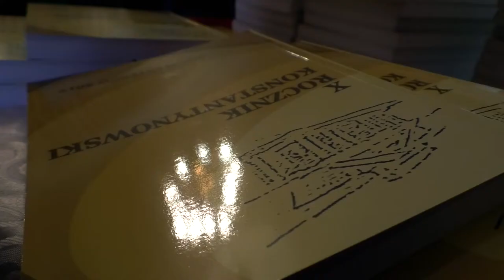Podwójna premiera Roczników Konstantynowskich